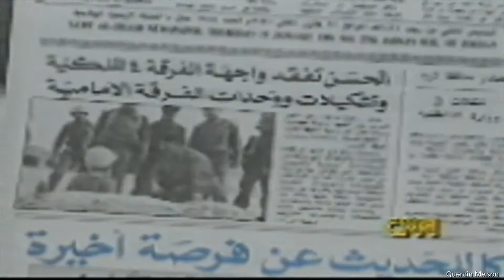Jordan Reacts to Desert Storm (1991)